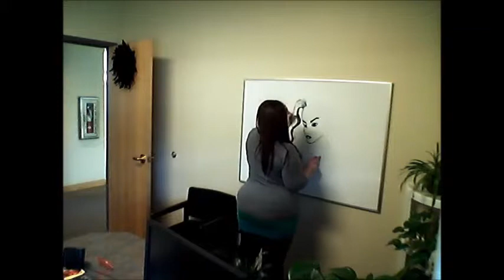Whiteboard Art in real time - Mirrored_Bandit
Did this whiteboard art during my lunch time.